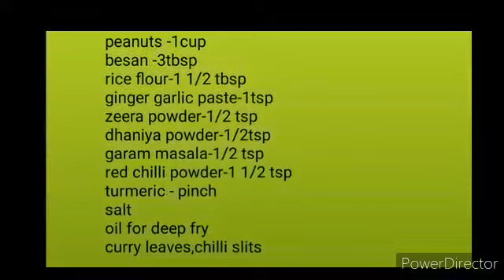పల్లీ పకోడి|PEANUT PAKORA|SNACK RECIPE| crispy palli pakodi| evng snack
peanut pakora|palli Pakodi| crispy palli pakodi| crispy palli pakora| snack recipe | easy evening snack | palli Pakodi recipe in telugu